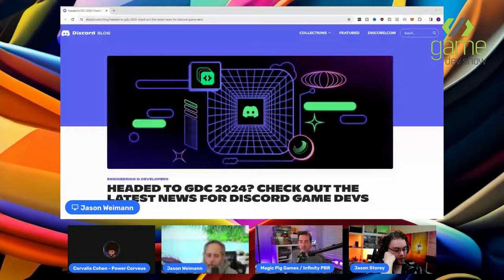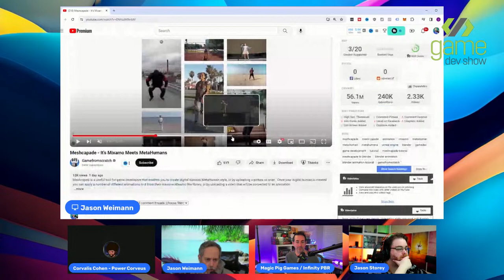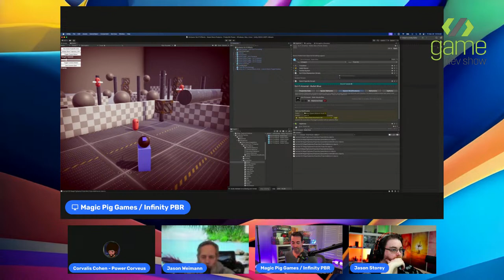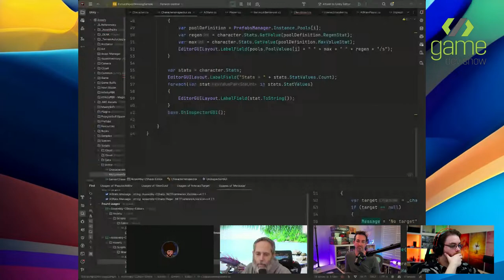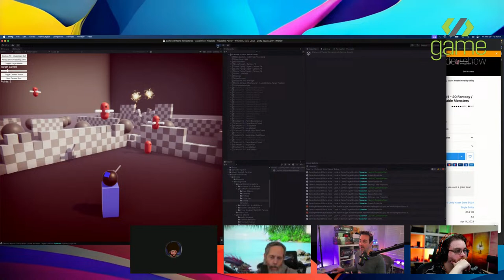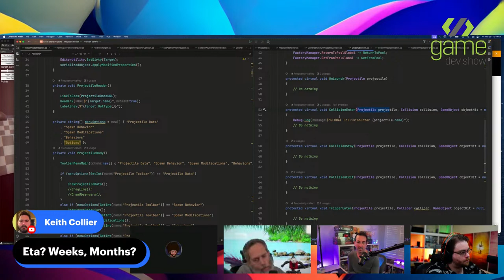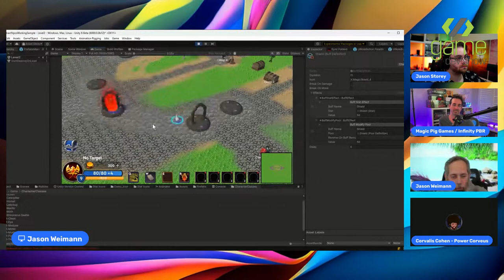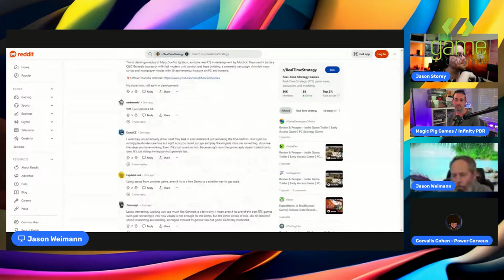Game Developer Conference - Tip of the Day - GameDevShow #168